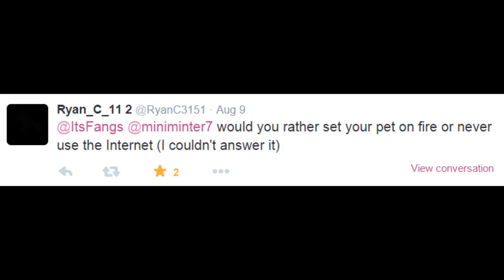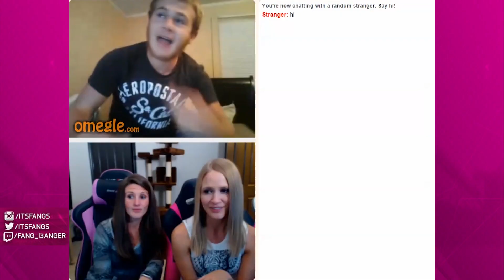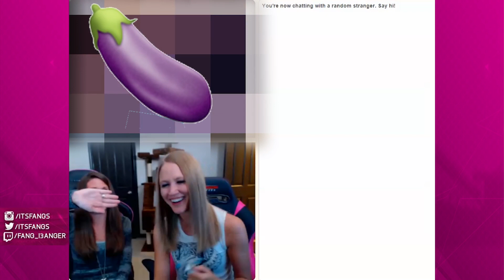2015 WAS AMAZING!!! THANKS EVERYONE!!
FIFA 16 FIFA16 ULTIMATE TEAM FIFA 16 PACK OPENING
If you would like to load up on coins for Xmas or TOTY go to

Check my videos out on Vessel 7 days early!

Check out Plus Controllers for customization awesome controllers!

Check out Maingear for a custom built PC and use "Fangs" for a FREE 2 year

button.